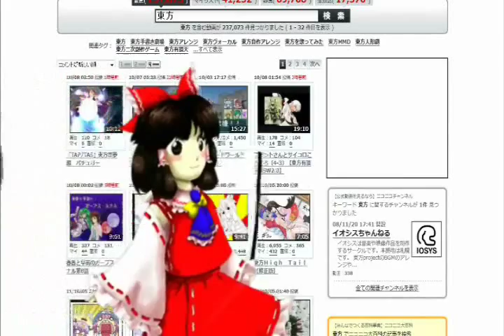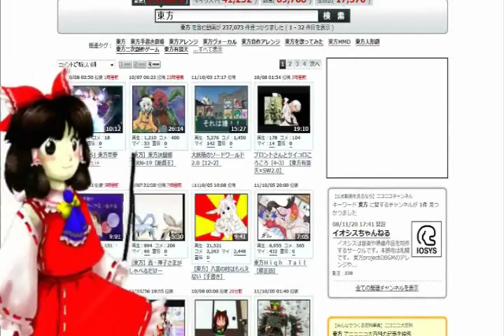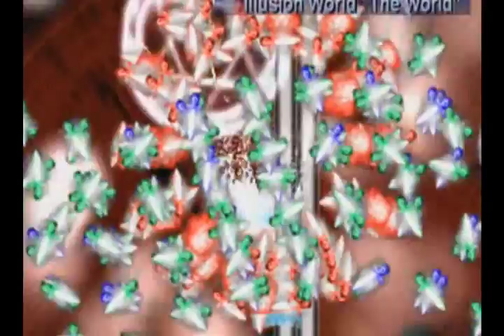Stevothehuman - TOUHOUQUEST (Looped)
That's it for now. Expect that third account I keep talking about to up soon; hopefully, at least. I'm keeping my fingers crossed that I'll be able to make it and upload stuff on it before I have to go back to college. Wish me luck!